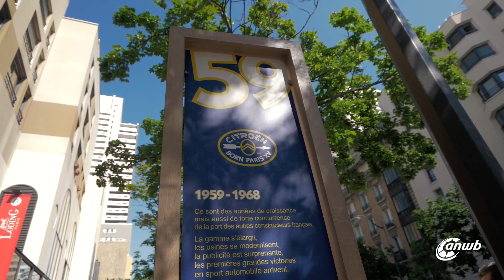ANWB Exclusief: 100 jaar Citroën 2019 (FLASHMOB IN PARIJS)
In 2019 bestaat Citroën 100 jaar. In een eeuw tijd kun je een hoop markante modellen maken. Citroën zou Citroën niet zijn als ze die auto's niet op een bijzondere manier voor het voetlicht zouden brengen. Daarom toverden de Fransen van de een op andere dag een drukke winkelstraat in Parijs om tot een openluchtmuseum. De ANWB was als enige Nederlandse medium aanwezig bij zowel de voorbereiding als de onthulling van het evenement.